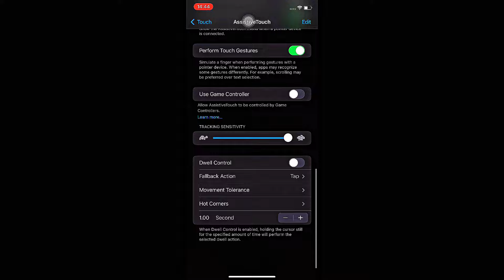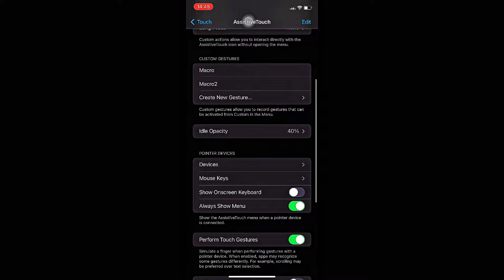New Settings 200% 🐐 iPhone 11 (iOS 17.6)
🎶Song:
DIRTYXAN &Promoting Sounds - HIT THE FLOOR
si=_GPXzBistARKqvKG

iPhone XR
Free Fire Top Country
1. Garena Free Fire Indonesia Live
2.. Garena Free Fire Brazil Live
3. Garena Free Fire Brasil Live
4.Garena Free Fire India Live
5.Garena Free Fire Singapore Live
6.Garena Free Fire Thailand Live
freefireHeadshotsettings 1000%real
freefire Highlights
oneshottrickforsamsungIphone Xr
SENSIBILIDADE + DPI|A20
A20Dpi ???